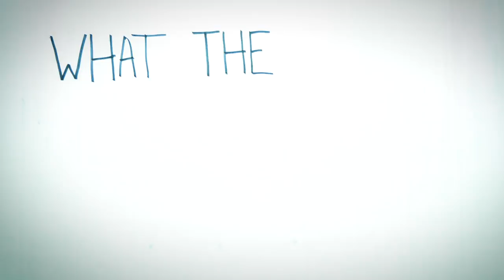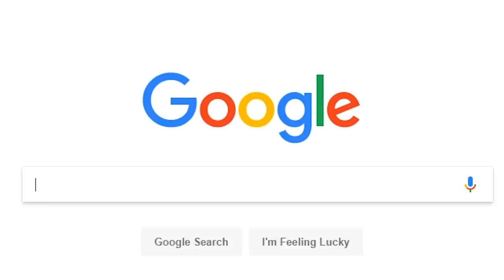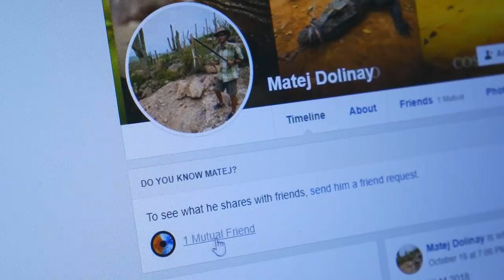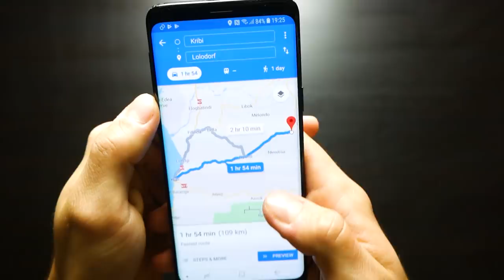I found the Rarest Creature in Africa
The mysterious rainforest of Cameroon, Africa is home to the world's biggest frog. This giant animal is one the rarest creatures in Africa as it lives in almost inaccesible alpine streams of south-west Cameroon. I decided to give it a try and find the frog. It was by far the most insane idea of my life.